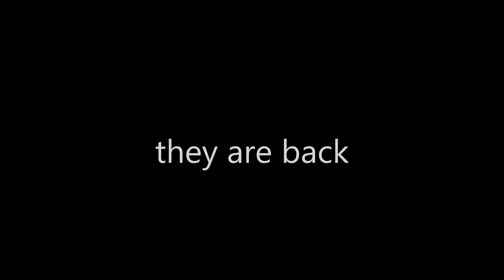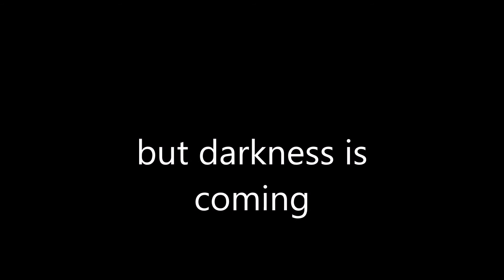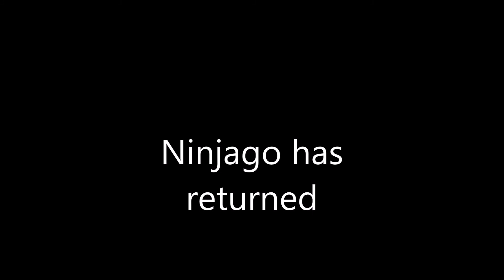Lego Ninjago Wrath of Destiny Returning from break Mid Finale trailer 1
Mid Season finale coming soon